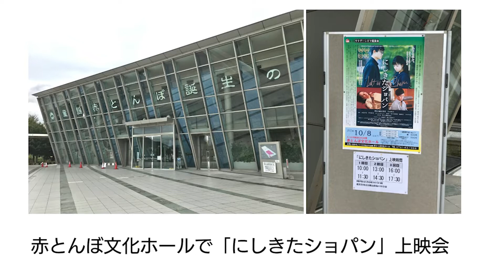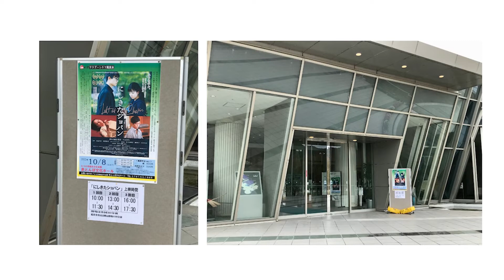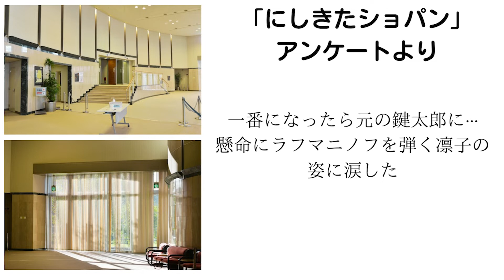【赤とんぼ文化ホール】サタデーシネマ「にしきたショパン」上映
たつの市よいとこ。
赤とんぼ文化ホールでのサタデー映画企画は、今回のにしきたショパンで302回目！
姫路や高砂からも映画ファンが来られてます。
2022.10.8開催のサタデーシネマ上映レポートです。

‹おすすめランチスポット›
酒と飯　愛山（あいやま）
たつの市龍野町大手５１−１

11:30～14:00、 17:00～22:00
金土祝前日　17:30～23:00
定休日　月曜日
駐車場　あり（お店の西側に８台）

ランチは予約不可。
オープンと同時に行くか、待つのを覚悟していくか。
待って食べるだけの価値はあります。
お酒が豊富で、夜も楽しめそうです。

西宮市を舞台に撮影した、竹本祥乃（よしの）監督　初長編作品。
自主制作映画「にしきたショパン」。

「阪神淡路大震災の記憶を語り継ぐこと」
「左手のピアニストを応援すること」

二つのテーマへの想いを込めた映画「にしきたショパン」（Left of Chopin) が完成しました。
神戸女学院大学、兵庫県立西宮高等学校、夙川公園など、西宮市内を中心に 2019 年に撮影した作品です。

【あらすじ】
高校の音楽科に通う凛子（りんこ）と鍵太郎（けんたろう）。
裕福な家庭に生まれ何不自由なく育った凛子は、ショパンが大好き。
ショパン国際ピアノコンクール出場を夢見ていた。
かたや貧しい家庭で大学進学も危うい鍵太郎は、技巧的なラフマニノフを得意としていた。
ライバル関係だが仲は良かった2人を、阪神淡路大震災が運命を大きく分ける。
鍵太郎は、コンクール入賞者に贈られる海外奨学金でワルシャワ音楽大学進学を狙っていたが、震災の怪我で出場できず凛子に白羽の矢が当たる。
結果的に凛子が留学することになってしまう。
4年経ち、凛子が帰国すると、作曲家として活躍している鍵太郎の姿があった。
しかし、人が変わったかのように冷たくなった鍵太郎は、凛子に試練を課す。
追い込まれていく凛子の右手が支障をきたすのは時間の問題だった。

【映画「にしきたショパン」概要】
阪神淡路大震災、局所性ジストニアというピアニストの将来を左右する試練に苦悩し、葛藤しながらも「心に響く音」を追い求める若き音楽家の物語。
西宮北口(にしきた)を中心とした阪神間を舞台とし、地元の多くの支援が集まり、制作された自主映画です。
ショパンの名曲に加えて、のだめカンタービレの録音・編曲でも知られるピアニスト、沼光絵理佳による編曲の、ラフマニノフピアノ協奏曲第二番ピアノソロ版、現代音楽作曲家として活躍する近藤浩平作曲の左手のピアノ曲など、音楽の魅力が満載された映画となっています。
映画らしい映画、どの一瞬も心に残る、映像をお楽しみください。

・監督・シナリオ・編集：  竹本 祥乃(よしの)
研究技術員として働きながら週末映画監督のスタイルをとっています。
国内外の映画祭で上映・受賞多数。今回が初の本格長編映画となります。

・プロデューサー ：  近藤修平
阪神淡路大震災をガス会社社員として経験。

○ドリパス上映（みなさんのリクエストで、TOHOシネマズ上映が決まります）

○オンライン配信先
ABEMA, Amazon Prime Video, Google Play, Youtube(有料), Hulu, iTuens StoreJ:COMオンデマンド,
RakutenTV, U-NEXT, VIDEX, ひかりTV, ビデオマーケット, DMM.com, GYAO!ストア、Paravi, dTV
にてご覧いただけます。

〜最後に〜
いつもご視聴頂き、まことにありがとうございます。今後も継続的に映画制作を行なっていくためには、皆さんからのサポートが不可欠です。
現在、返礼品付きクラウドファンディングを募っております。
以下のページから竹本監督の活動を応援いただけるととても嬉しいです！

＠2022 Office Hassel